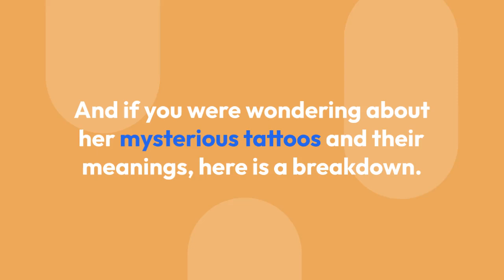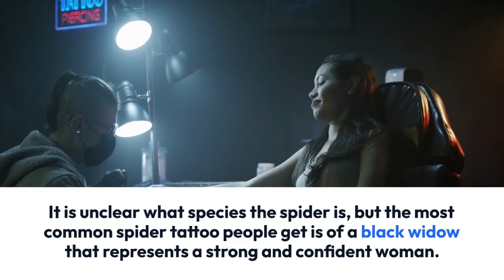What Do Alexandra Breckenridge’s Inconspicuous Tattoos Mean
There's no art form more permanent than body art! This Is Us star Alexandra Breckenridge is known for her acting range, but few realize that she has a few tattoos too.

The small-screen beauty has graced the sets of shows like The Walking Dead and American Horror Story. From playing Justin Hartley's love interest Sophie to her recurring role on Netflix's Virgin River, Breckenridge dons many character personas — but not all are the tattooed type. No stranger to cover-up, the mother of two hides her tattoos while acting on camera. Fans can spot her body art on Instagram in personal snapshots, ranging from her shoulder all the way to her toes. Even Breckenridge's husband, guitarist Casey Hopper, is a tattoo-lover!